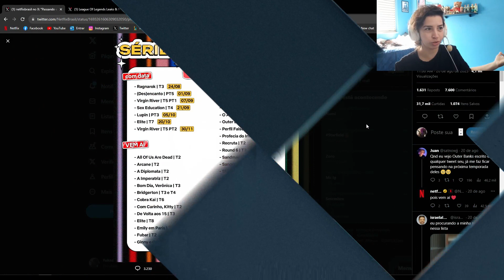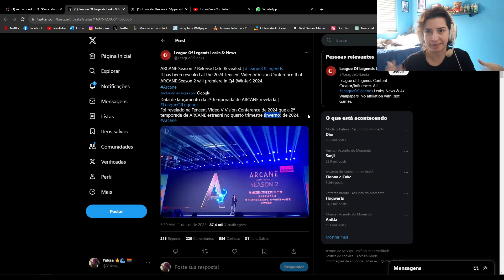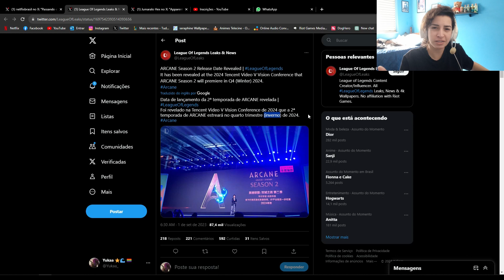SAIU A DATA DE ARCANE 2